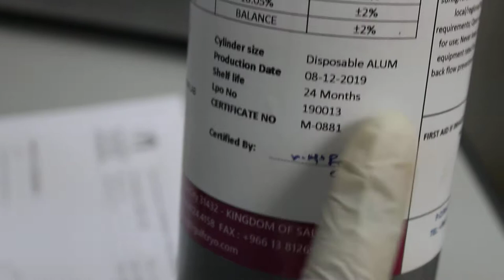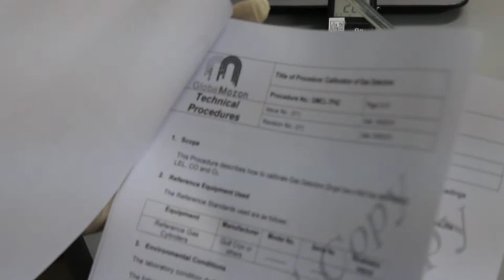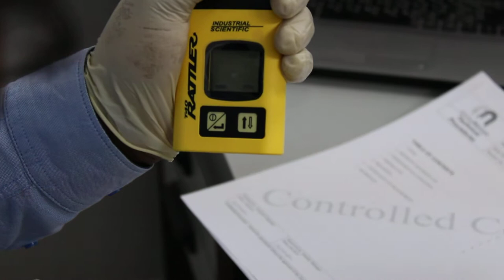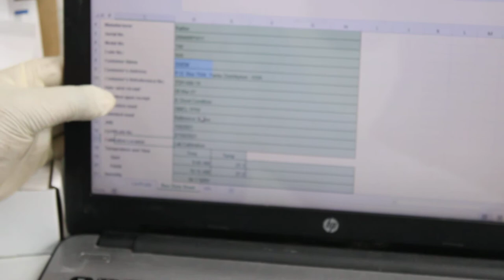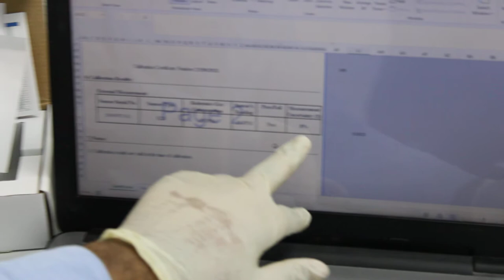Gas Detector Calibration